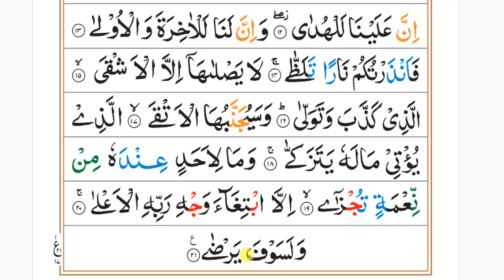Surah Al Lail Word By Word